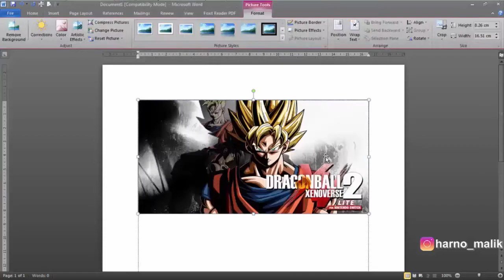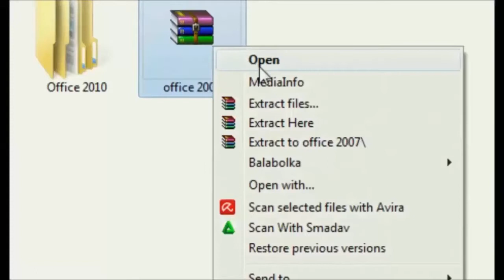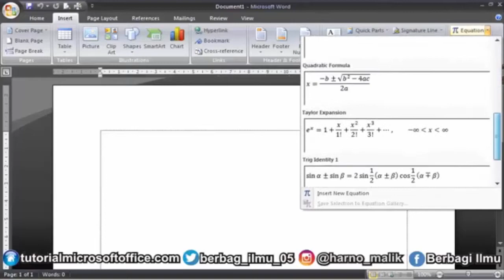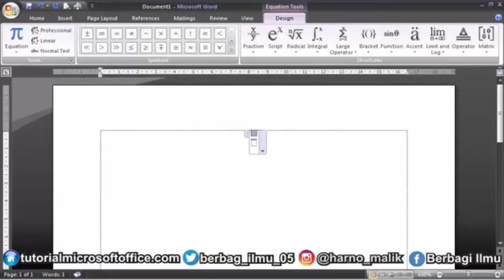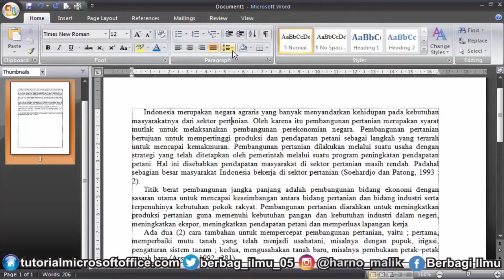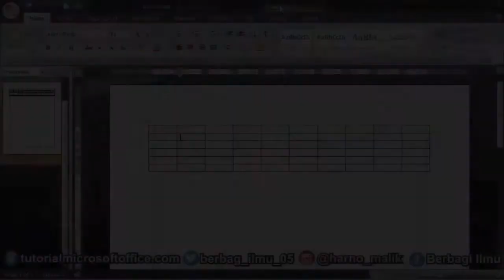SimpleNewsVideo Channel Rewind 2021